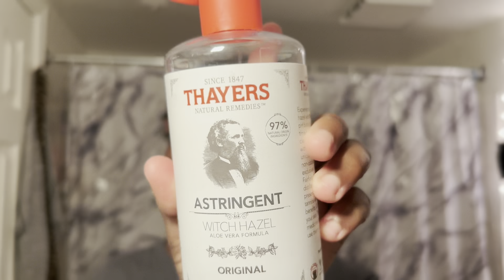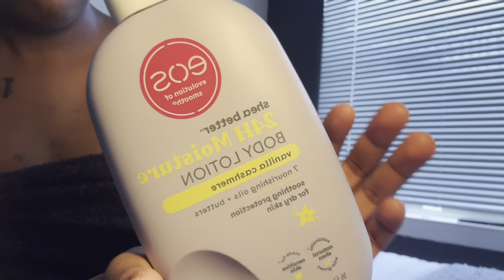WEEKLY VLOG: Self Care Routine + Makeup Routine / Father's Day Weekend ⭐️ | THE REAL YANI SHAY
☆ HEY BABES ☆
If you wanna see more lifestyle content, sub to become apart of the family 🎀.

I N S T A G R A M - @luvaaanyy
B U S I N E S S - @richgalguide
T W I T T E R- @niidollasignnn
T I K T O K- @niidollasignnn

Catch Up On Recent Content ✨

WEEKLY VLOG | girls night out, five star restaurant, taking pics, grwm + more | THE REAL YANI SHAY

Facts Abt Me ✨🏹🎀:
Age ? 19
Where am I from? Pg County Maryland
What's my sign? Cancer ♋️
What do I film with? Iphone 14 ( Cinematic mode)

Editing Channel-
Visuals By YANI SHAY 💋

Hair Channel-
YANI Hair Diaries 🦋

xoxo, yani shay 🏹